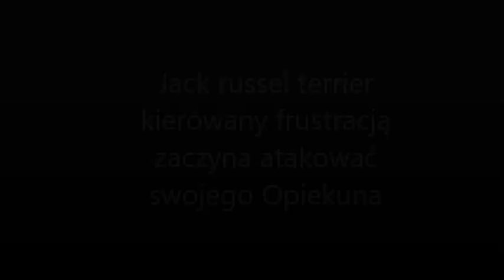Pies atakuje właściciela😨 Komunikacja agresywna z frustracji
Jakich komunikatów ("słówek" psiego języka) używa w tym filmie pies?

1. Atak frontalny,
2. Skok do przodu z szeroko rozstawionymi łapami,
3. Hamowane ugryzienie

Co mówi pies w tym filmie?
 Frustracja jako źródło zachowań agresywnych. Jack Russel Terrier kierowany frustracją zaczyna atakować swojego opiekuna. Najwyraźniejsze z wielu zachowań, jakie można zaobserwować na tym filmie to atak frontalny, skok do przodu z szeroko rozstawionymi łapami, hamowane ugryzienie.

​AKADEMIA PSIEGO JĘZYKA™ to efekt współpracy  dwójki czołowych behawiorystów z Wrocławia, który realizują  Ala od Jazza (Alicja Milewska) i Irek (Ireneusz Czerniejewski).

Akademia Psiego Języka z Co Mówi Pies?™
Naucz się mówić w języku Twojego psa!

Co Mówi Pies?™ to projekt poświęcony relacji człowiek-pies. Edukujemy, wspieramy i pomagamy zrozumieć psy!